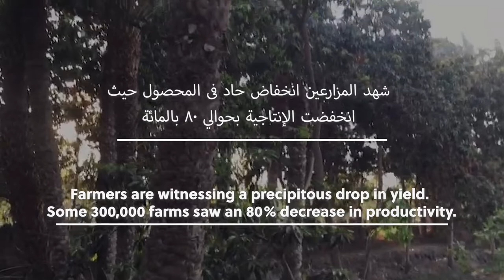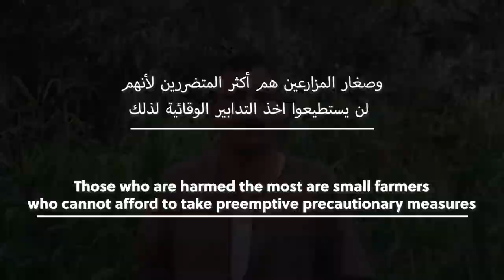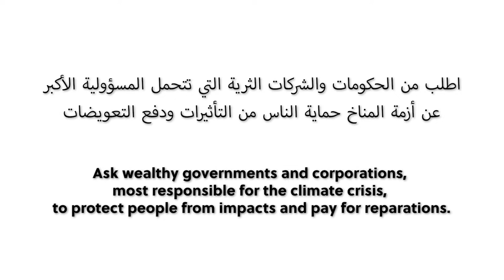Loss of Livelihood for Small-scale Farmers in Fayoum, Egypt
21 June 2022: Watch this film live at the 'What is the WorldWeWant event in Cairo

Due to changing weather patterns, small farmers in Egypt are losing their crops, their livelihood, and threatening their way of life in the long term. With very limited resources to adapt to climate change and respond to the loss and damage caused by its impacts, what kind of support should the Egpytian government - the host of the upcoming COP27 climate talks - provide for their people?